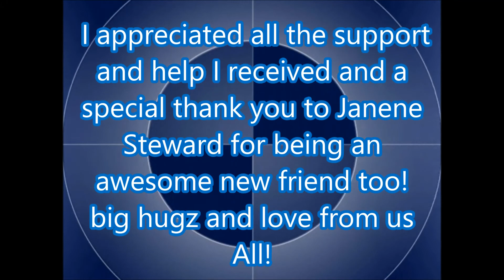Our new addition to Maysie's Family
Would have said this back on the 19th of February 2014, but am doing it now, A great big thank you to all the Staff and Midwives at the Riverland Regional Hospital in Berri SA, thank you for helping Andrew May & I bring our beautiful baby daughter Charlotte into the world, I appreciated all the support and help I received and a special thank you to Janene Steward for being an awesome new friend too! big hugz and love from us All!

...Please ask me Before Re-posting any of my Videos.